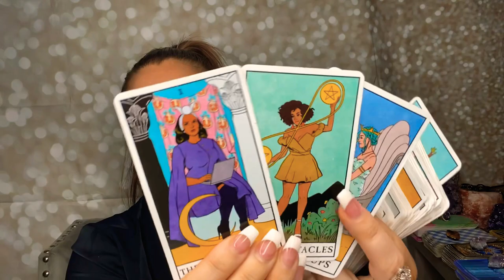PISCES: What they aren’t telling you; You were the love of my life, I know that is true now 💙